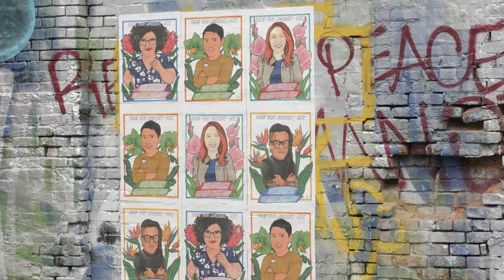Democracy Starts with You: Know your candidates—vote.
Informing Voters About the WA Debate Coalition Through Art

In partnership with Amplifier, a design lab dedicated to creating art to spur community engagement, we commissioned an art campaign evolving a long-standing piece of American culture—the Uncle Sam recruitment poster—for the Washington State Debate Coalition. Our goal is to encourage Washingtonians to know who their candidates are and to vote.

The Story

In 1917 J. M. Flagg designed the iconic Uncle Sam poster used to recruit soldiers for both World War I and World War II. It ardently told Americans, “I want you for U.S. Army.” Today, we are “recruiting” Washingtonians to participate in the most fundamental element of our democracy—voting—and instead of meeting them with an authoritative personification of our government, we are meeting them with a friendly face of a fellow Washingtonian.

The Artist and Photographer

Raychelle Durazo is a queer femme Filipina-American visual artist from the Pacific Northwest. Her work focuses on themes of love, heartbreak, loss, memory, identity, and place. Raychelle has been commissioned by numerous groups for original work, including REI, MomsRising, and The California Endowment.

Each painting was created from a photo of the model taken by Michael Maine, a Seattle-based artist focused on bringing out and sharing authentic stories.

About Seattle CityClub

Seattle CityClub is a nonpartisan, 501(c)(3) nonprofit organization improving the civic health of the Puget Sound region by providing programs that bridge politics, sectors and generations to inform and engage residents and community leaders. Every year, Seattle CityClub programs serve over 4,000 Puget Sound residents in-person, and an additional 26,000 residents through social media and website content.